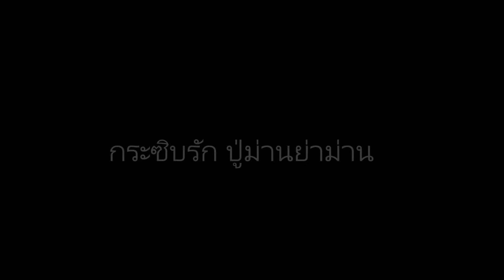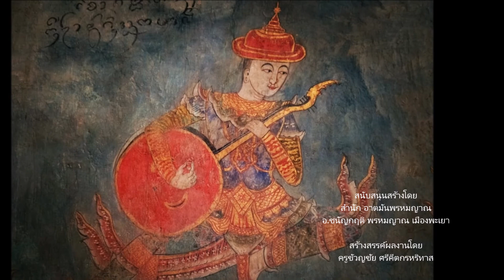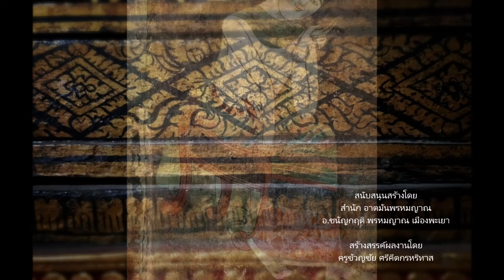กระซิบรัก บรรลือโลก น่าน